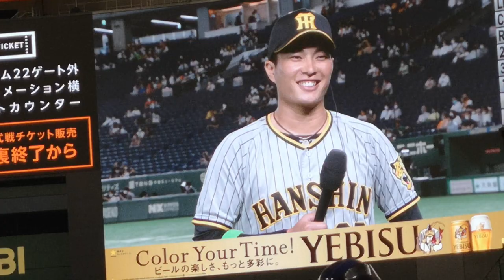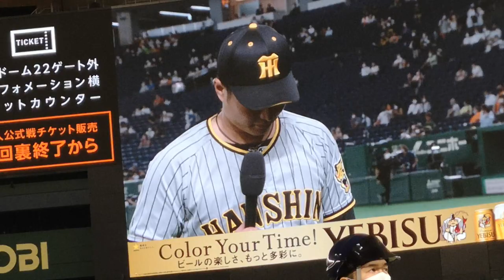阪神タイガース 北條史也選手のヒーローインタビュー 2022/08/02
2022年8月2日（火）＠東京ドーム 読売ジャイアンツ VS 阪神タイガース。試合終了後、北條史也（ふみや）選手へのヒーローインタビュー。Japanese pro baseball team Hanshin Tigers Infielde Fumiya Hojo. Player of the game interview. The blog is here (Sorry, only in Japanese)